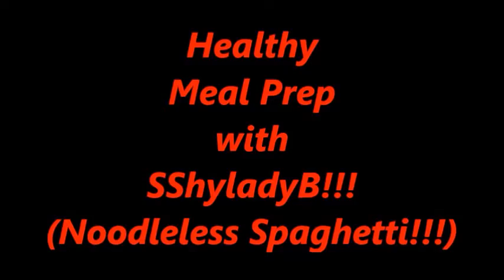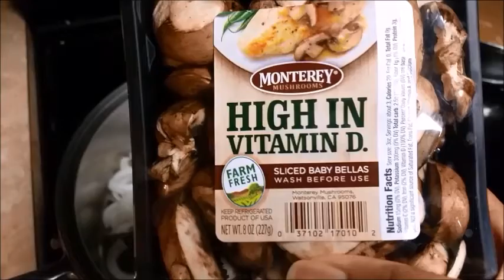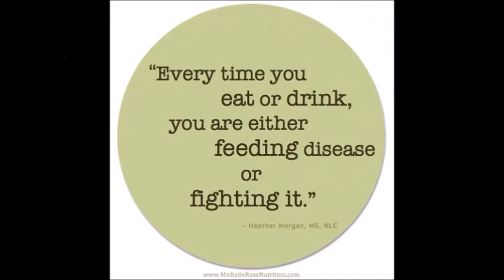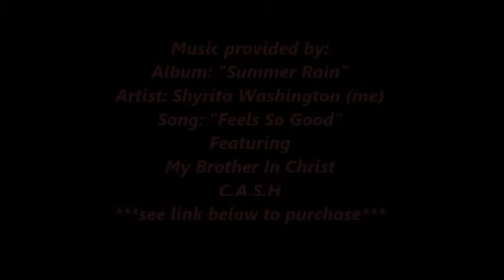💥Meal Prep!💥 Noodleless Spaghetti!!!!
My channel represents some of my favorite things. I put God before all else in my life as He is the one who keeps my life in balance. My family is my support team and they play an important role in my life. I am a Gospel Recording Artist who is now working on album #3!! A link to purchase my music can be found in this description box. I have been on a fitness journey for years now. It is now a healthy lifestyle journey that I continue from day to day with exercise, healthy eating, rest, hydration, and support from my family. I am also on a natural hair journey!! I have been transitioned from relaxed to natural for a year, then did the big chop December 27th 2014.

I gave birth to Nadia on 12/3/13!! My highest weight during pregnancy was 218 lbs. Follow me as I lose the fat!! You can do it too!!!

In order to truly be successful, putting God 1st while believing you can reach your goals with hard work, dedication and discipline!!

1 Timothy 4:8 says:

"Physical training is good, but training for godliness is much better, promising benefits in this life and in the life to come."